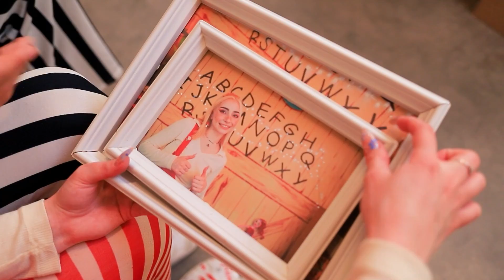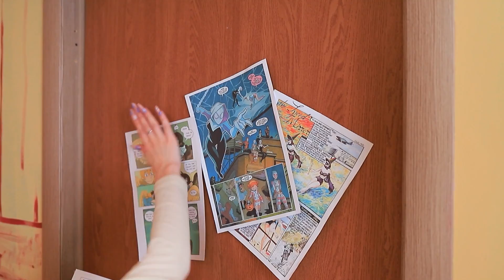Geheime Kamer op de Zolder!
Ben je benieuwd wat de geheime kamer op zolder zal zijn? Wij denken de coolste en meest mysterieuze kamer! Laten we er snel achter komen.